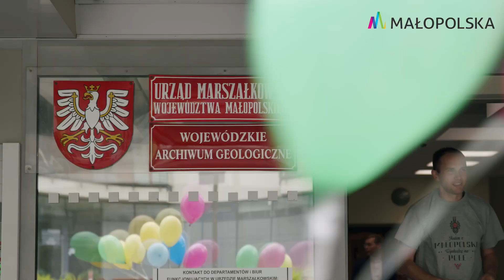Małopolska GaszynChallange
Szczytny cel - zbiórka pieniędzy na leczenie dla ciężko chorej Tosi.
Małopolska dała radę!!